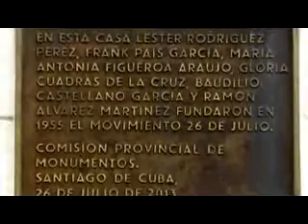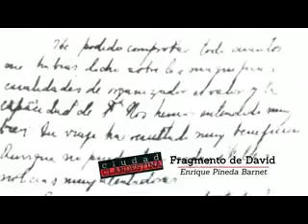CAP 3 Ciudad Clandestina